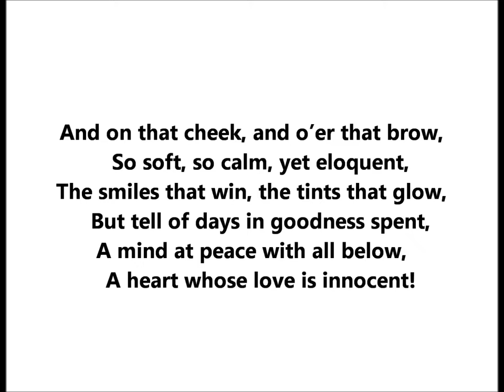Lord Byron poem "She walks in beauty, like the night Of cloudless climes and starry skies" Irish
By Lord Byron

Of cloudless climes and starry skies;
And all that's best of dark and bright
Meet in her aspect and her eyes;
Thus mellowed to that tender light
Which heaven to gaudy day denies.

One shade the more, one ray the less,
Had half impaired the nameless grace
Which waves in every raven tress,
Or softly lightens o'er her face;
Where thoughts serenely sweet express,
How pure, how dear their dwelling-place.

And on that cheek, and o'er that brow,
So soft, so calm, yet eloquent,
The smiles that win, the tints that glow,
But tell of days in goodness spent,
A mind at peace with all below,
A heart whose love is innocent!

Lord Byron poem "She walks in beauty, like the night Of cloudless climes and starry skies" Lithgow